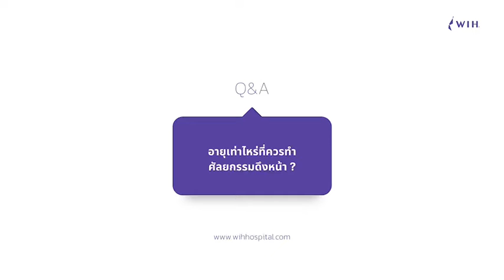Face lift ยกกระชับใบหน้า ที่โรงพยาบาลดับเบิลยูไอเอชอินเตอร์เนชั่นแนล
บอกลาหน้าหย่อนคล้อย ดึงหน้าลดอายุ คืนความอ่อนเยาว์ให้ใบหน้า

เมื่อคนเรามีอายุมากขึ้นร่างกายจะมีการเปลี่ยนแปลงเสื่อมสภาพไปตามวัย ใบหน้าก็เริ่มหย่อนคล้อย ไม่เต่งตึงกระชับเหมือนเก่า
ทั้งจาก อิลาสติกใต้ผิวหนังที่เริ่มหย่อนยาน หรือผิวหน้าที่เคยเปล่งปลั่งสดใสก็เกิดริ้วรอยเหี่ยวย่น หย่อนคล้อย ไม่เต่งตึงเหมือนเดิมและด้วยวัยที่เพิ่มมากขึ้นจึงทำให้ความหย่อนคล้อยต่างๆยิ่งเห็นชัด เช่น หางคิ้วจะตกลง หนังตาด้านข้างจะหนาขึ้น แก้มห้อยย้อย มุมปากตก ร่องแก้มลึก ผิวบริเวณคอหย่อน ริ้วรอยแห่งวัยยิ่งเด่นชัดก็ยิ่งฟ้องอายุ และส่งผลต่อความมั่นใจในตัวเองได้

สัญญาณเตือนว่าผิวของคุณเริ่มสูญเสียความกระชับ

✅ คิ้วตก หางตาตก
✅ ริ้วรอยร่องแก้ม
✅ ริ้วรอยรอบหน้าผาก
✅ ริ้วรอยหางคิ้ว
✅ ริ้วรอยใต้ตา
✅ มีเหนียง หรือคางสองชั้น
✅ ริ้วรอยที่ลำคอ
✅ ใบหน้าหย่อนคล้อย
✅ ใบหน้าไม่ตึง ไม่กระชับ
ปรึกษาการคืนความอ่อนเยาว์ให้ใบหน้าคุณกับแพทย์ผู้เชี่ยวชาญของโรงพยาบาลดับเบิลยูไอเอชอินเตอร์เนชั่นแนล
📲 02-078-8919 หรือคลิก m.me/WIHhospital
📍 Line : @wihhospital
📌 กรุณาทำนัดล่วงหน้าก่อนเข้ารับบริการ ตั้งแต่เวลา 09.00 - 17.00 น.